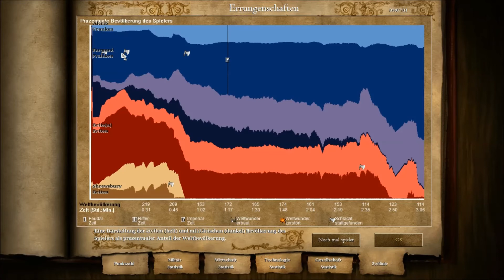§33 - Für Frankreich! - Age of Empires 2 (HD) - Alcrib Let's Play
- Für Frankreich! -

Probieren wir einen anderen Weg. Im Westen sieht es ruhiger aus und tatsächlich kommen wir von dort sogar durch. Unsere Kampfenergie ist ungeahnt stark und wir werden gewinnen!

Age of Empires 2 in der HD-Neuauflage ist ein Spiel von Microsoft, Ensemble Studios, Hidden Path Entertainmen, Skybox Labs und Forgotten Empires. Wenn euch das Spiel gefällt könnt ihr die Entwickler unterstützen indem ihr es käuflich erwerbt.

Abspannbild ist ein offizielles Wallpaper von Age of Empires 2

Vorspannmusik von geemee (electroswing), zu finden unter den Partnerkanälen auf meinem Profil.